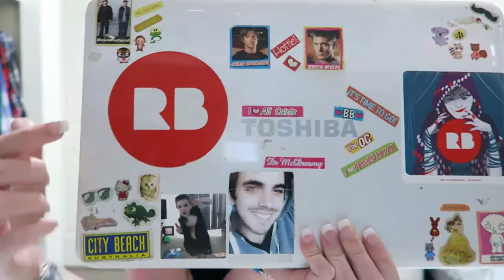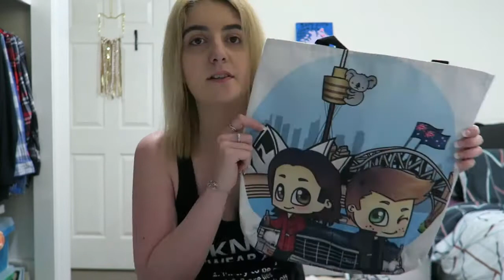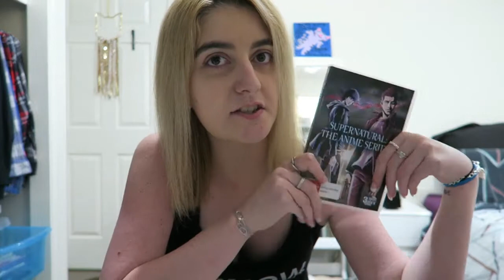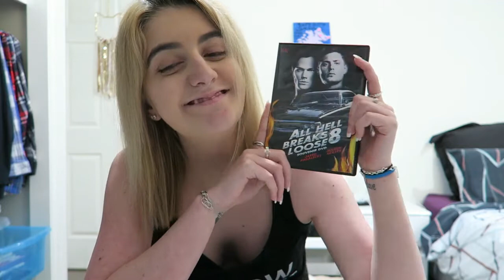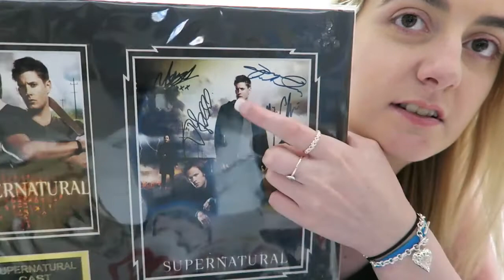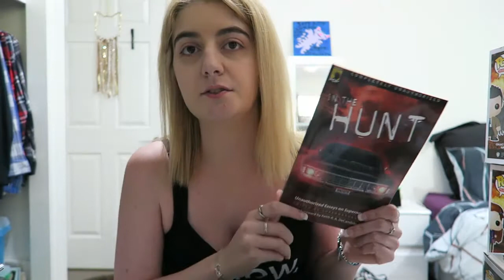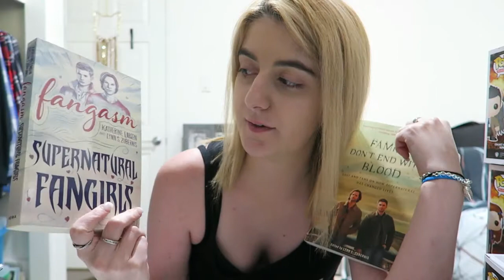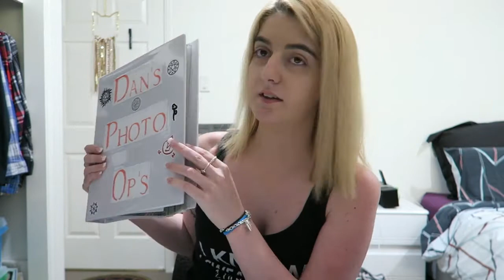Supernatural Merch Haul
Hey Guys

I hope that you enjoy this weeks video "Supernatural Merch Haul" and don't forget to leave a comment so I know what you think and give it a thumbs up if you enjoyed it.

Love Always
Dan xx

~ Product Links ~